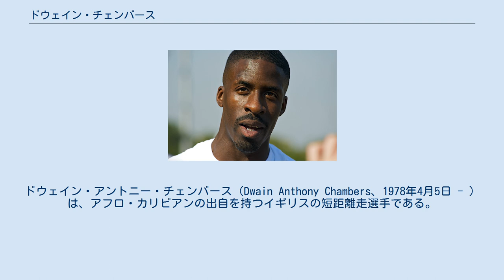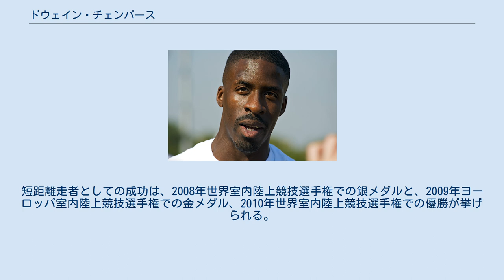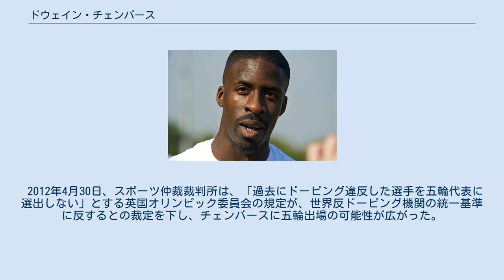ドウェイン・チェンバース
ドウェイン・アントニー・チェンバース（Dwain Anthony Chambers、1978年4月5日 - ）は、アフロ・カリビアンの出自を持つイギリスの短距離走選手である。
国際大会で数多くのメダルを獲得し、ヨーロッパ最速選手の一人でもある。
主な出場種目は100メートル競走であり、イギリスの選手としては5番目に早い記録を持っている。
また、60メートル走（6秒42）と4×100mリレー（37秒73）のヨーロッパ記録も保持している。
2003年にはドーピングを理由に2年間の出場停止処分を受けた。
 チェンバースは100メートル走で10秒06のジュニア世界記録を樹立するなど、将来を有望視された選手だった。
1999年の世界選手権では銅メダルを獲得し、シドニーオリンピックにも出場した。
どちらの大会でもヨーロッパ選手の中で最高の成績を残した。
2001年にはイギリスのトップスプリンターに成長し、10秒の壁をエドモントン世界選手権で2度破った。
2002年にヨーロッパ王者と記録保持者になったが、2003年10月、禁止薬物のクリア（THG）を使用したことにより、2年間の出場停止とオリンピックからの追放処分を受けた。
 チェンバースは2006年6月に陸上競技へ復帰した。
2006年のヨーロッパ選手権では、4×100mリレーで金メダルを獲得した。
NFLヨーロッパのハンブルク・シーデビルズやラグビーリーグのカッスルフォード・タイガーズなどでほかのスポーツにも挑戦した。
短距離走者としての成功は、2008年世界室内陸上競技選手権での銀メダルと、2009年ヨーロッパ室内陸上競技選手権での金メダル、2010年世界室内陸上競技選手権での優勝が挙げられる。
チェンバースはオリンピック、コモンウェルスゲームズ、多くのヨーロッパでの大会に出場できない状態にある。
2009年には自伝の Race Against Me を出版した。
 2012年4月30日、スポーツ仲裁裁判所は、「過去にドーピング違反した選手を五輪代表に選出しない」とする英国オリンピック委員会の規定が、世界反ドーピング機関の統一基準に反するとの裁定を下し、チェンバースに五輪出場の可能性が広がった。
 記録・受賞・功績